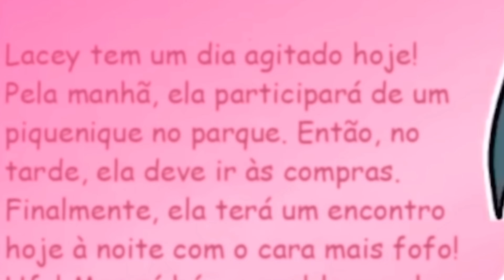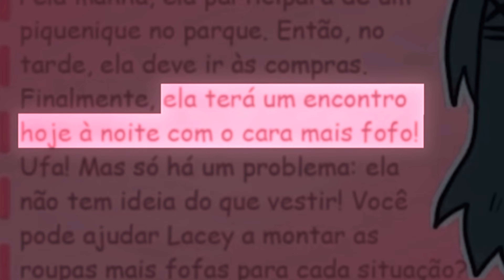ELA PRECISA DA SUA AJUDA | Lacey's wardrobe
☐ OLHA ISSO AQUI ☐

Sejam bem-vindos a mais um vídeo de TERROR.
O que está acontecendo por trás da macabra história de Laceys Game? Nesse vídeo, você vai descobrir a primeira parte da série: Guarda-roupa de Lacey.

ATENÇÃO: Calma, meus nobres... Isso é apenas ficção.

▣ Obrigado, meus nobres do terror ;D